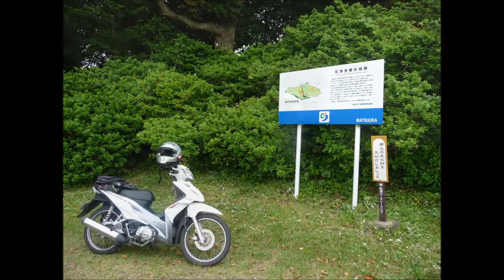伊万里・松浦方面散歩